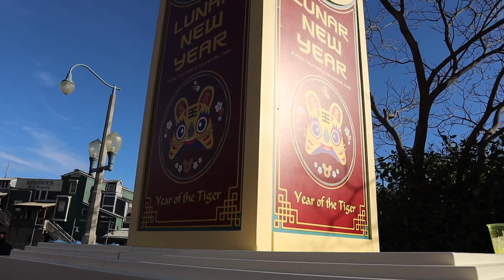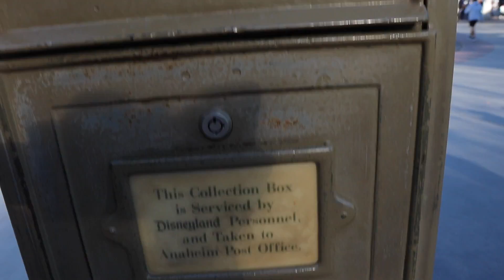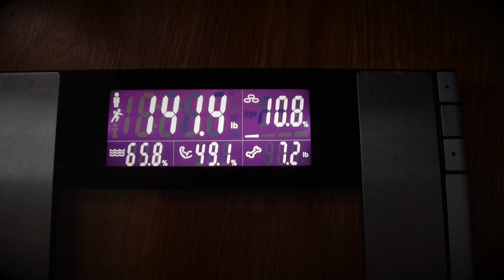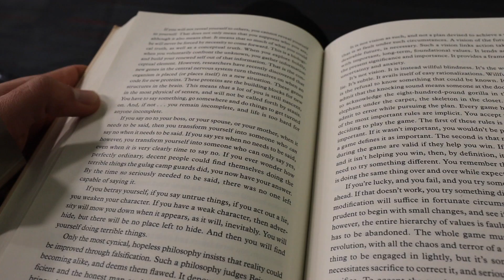Weeks 1 & 2 (2022 VLOG)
Updates on my caffeine off cycle, training, progress, and what I'm learning on the journey.
*Correction* on 4:00 , the date is Wednesday Feb 2